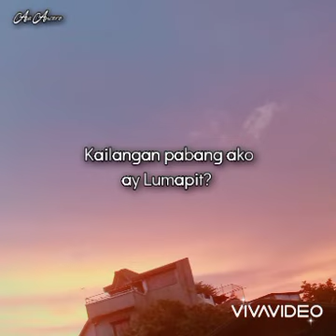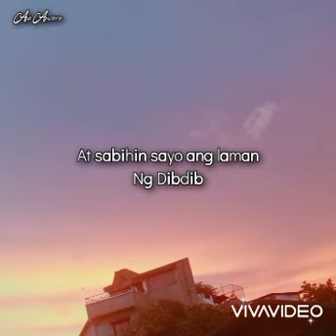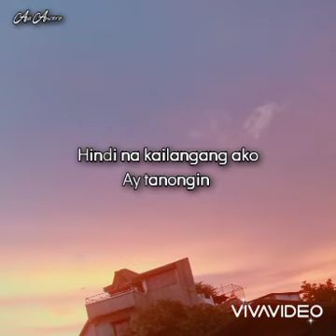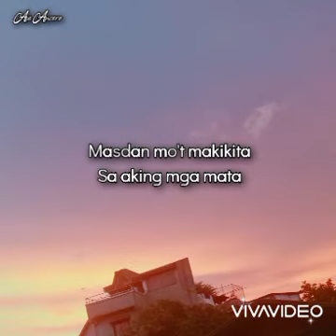SA MATA MAKIKITA //ROEL CORTEZ